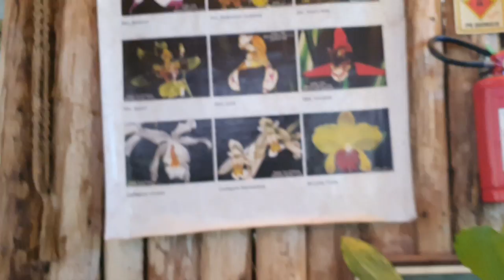🔴ORQUIDÁRIO. Diario de bordo de um Caminhoneiro